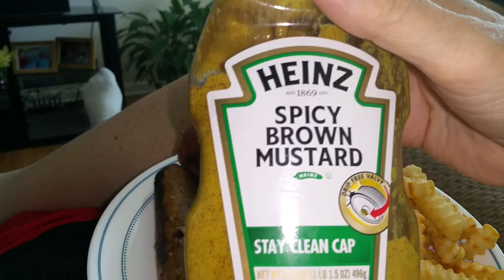Field Roast Vegan Sausage meal